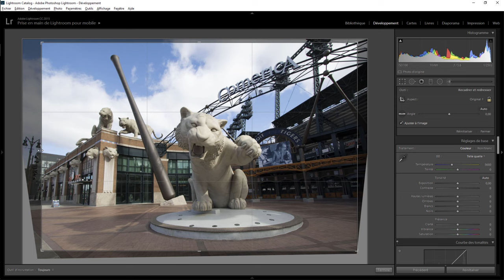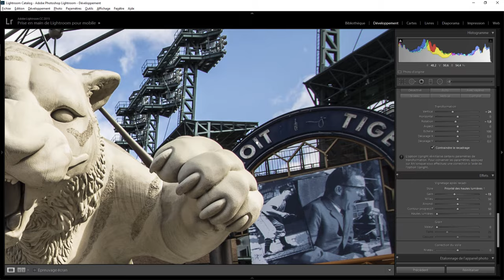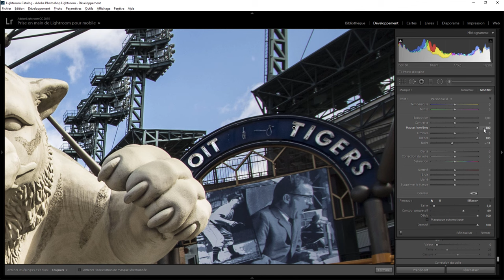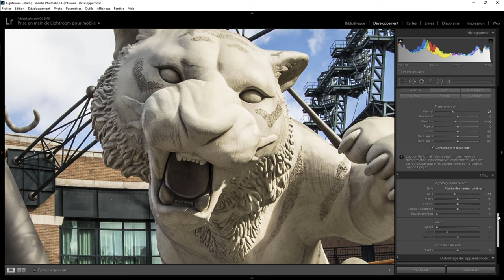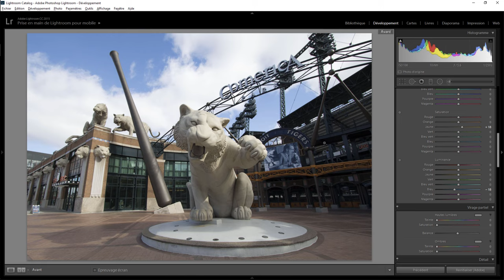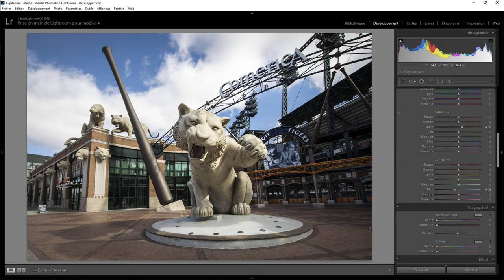Lightroom Retouche Express 65 - Tigers